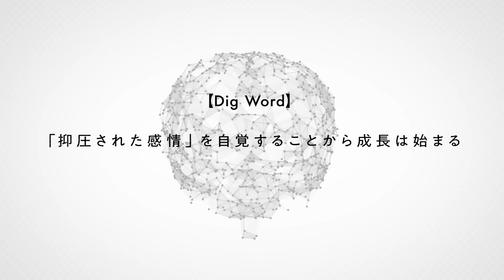【他人を許せない理由】「あなたが憎んでいるのは"あなた自身"」心理学者・加藤諦三が解説！人生が楽になる「抑圧された感情」に気づく方法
加藤諦三さん過去出演回

▼目次
0:54 幼児期の「愛の不在」が生んだ怒り
5:22 あなたの「憎む相手」は「自分自身」である

▼番組概要
「自分自身を映す他者という鏡」
他人に束縛される、他人を許せないと感じる、その背景。
テレフォン人生相談で人気の加藤諦三さんが語る、「他者への投影」。

加藤諦三
1938年東京生まれ。東京大学教養学部教養学科卒業、同大学院社会学研究科修士課程修了。東京都青少年問題協議会副会長15年歴任。09年東京都功労者表彰。16年瑞宝中綬章受章。現在、早稲田大学名誉教授、元ハーバード大学 ライシャワー研究所客員研究員、日本精神衛生学会顧問、早稲田大学エクステンションセンター講師。 社会心理学に関する著書多数。アジア圏を中心に翻訳出版もされている。また、50年以上にわたり全国で講演会を行う。40年以上パーソナリティをつとめるニッポン放送系ラジオ番組「テレフォン人生相談」に出演中。